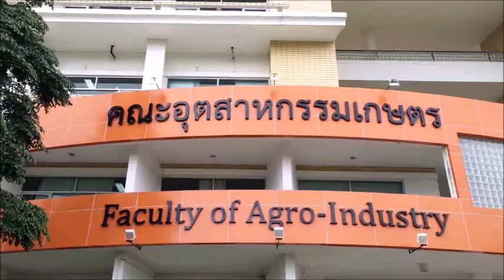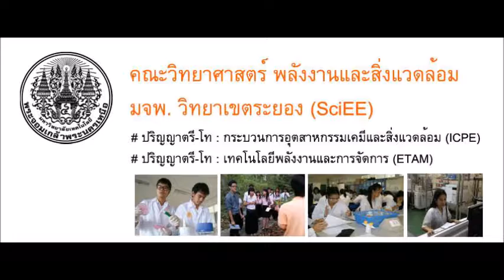king mongkut's university of technology north bangkok